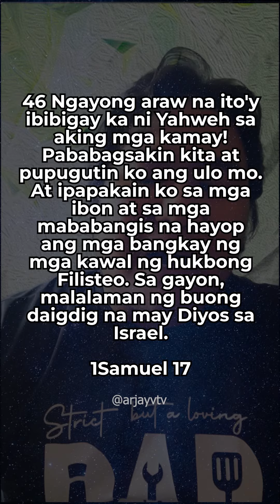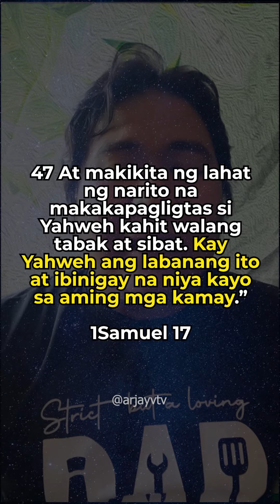1Samuel 17:47 | The Battle is the Lord's | ARJAYV TV